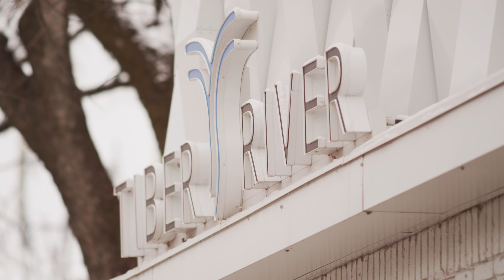Giving Back With Tiber River Holidays 2020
We're giving back this holiday season in a big way! $1 from every single holiday product sold will benefit Ronald McDonald House Charities chapters all across Canada!